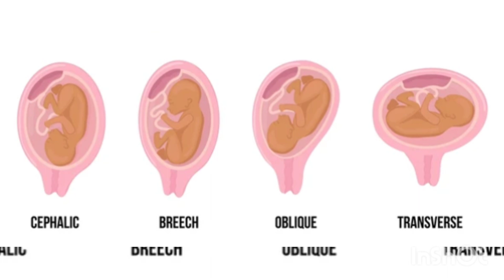When can I find out my baby's gender..? || it's a boy or girl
3 points btye gyen jinhy maad-e-nazzar rhkty  huye baby gender maloom kr skty hn ..